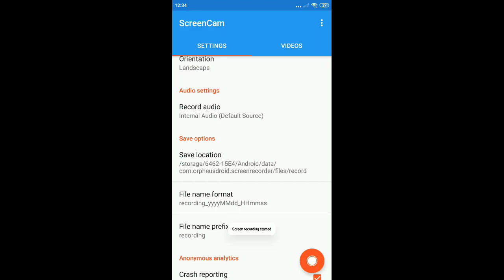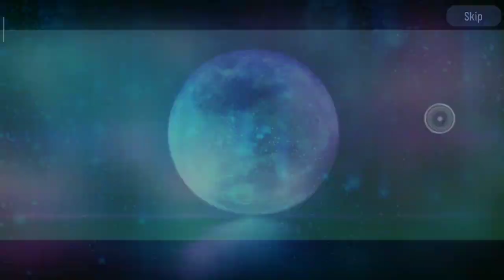Auto sultan ! Gacha club mod apk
Gacha club mod apk